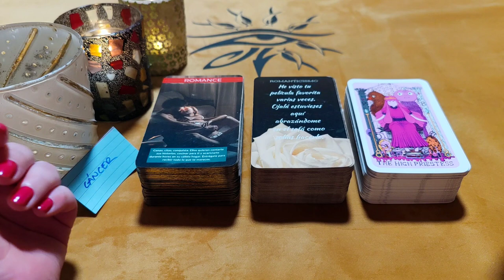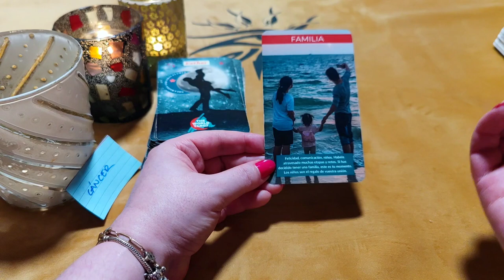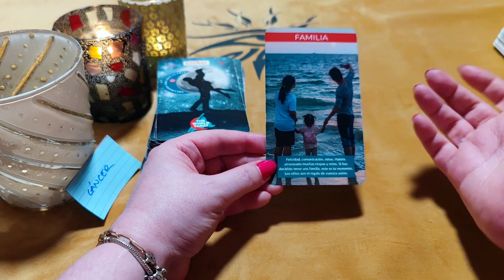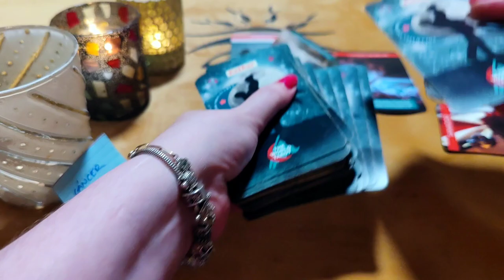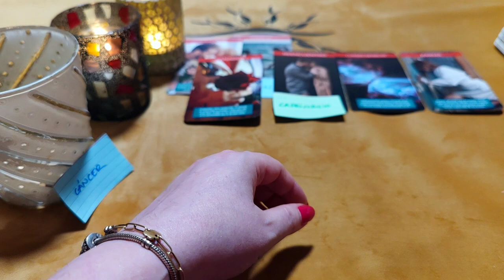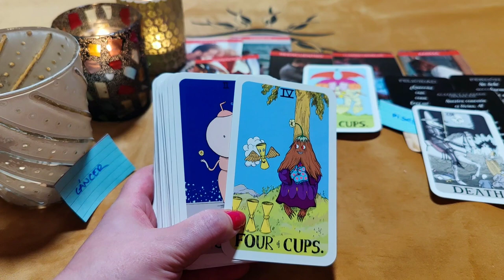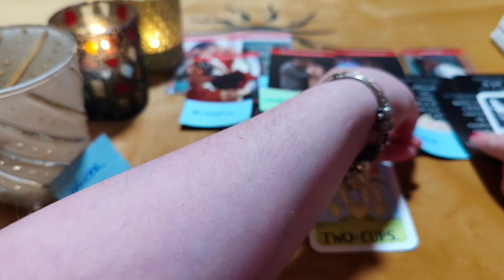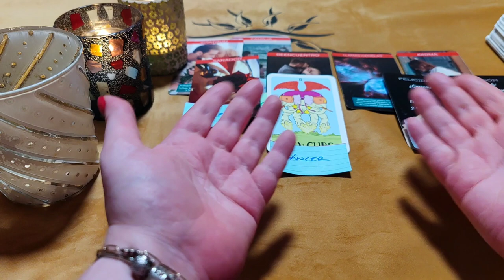CÁNCER ♋ DIOS MÍO! ME DERRITO POR TUS BESOS EN NUESTRA BODA‼️😱 HORÓSCOPO CÁNCER AMOR MAYO 2023❤️